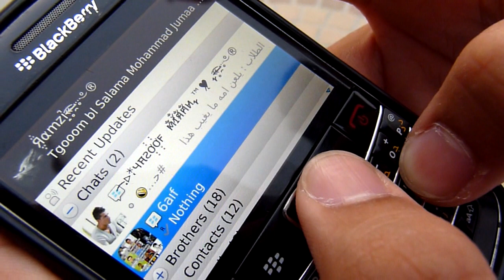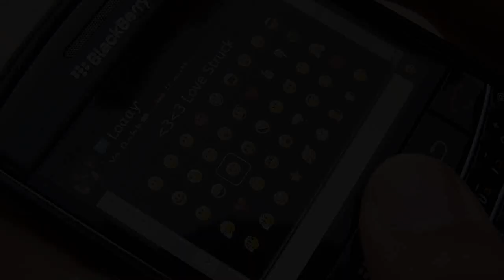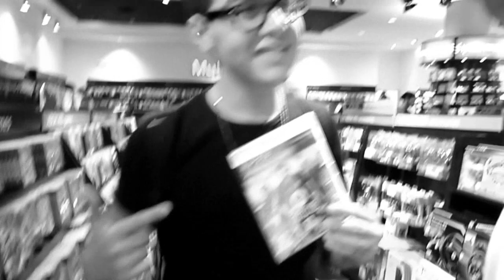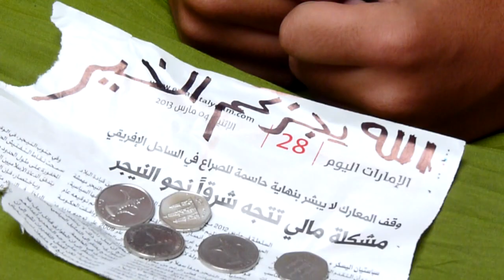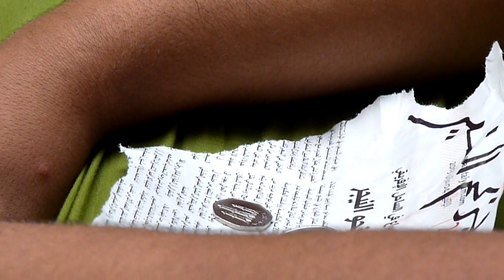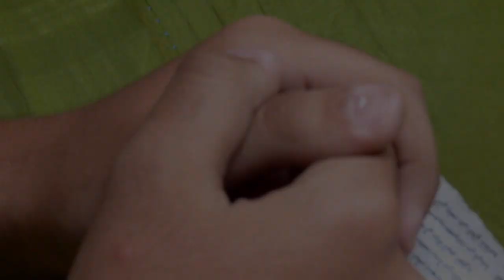Short Film Project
Actors:
Ramzi Maarouf
Loaay Al Saleh
Taha Daouk

Filmed & Edited By: Taif Qussay